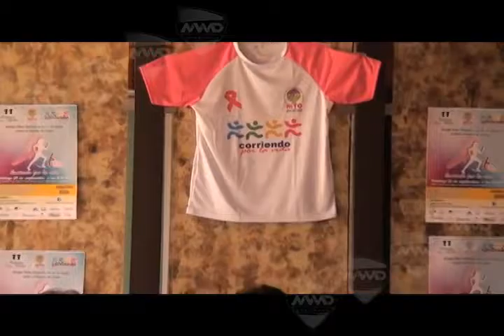Presentación Carrera por la vida MVM Deportes